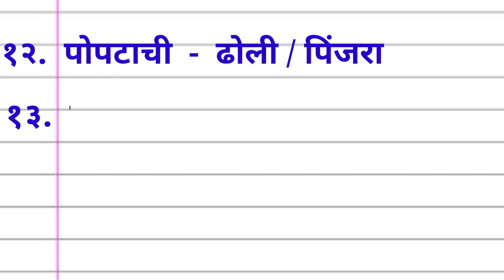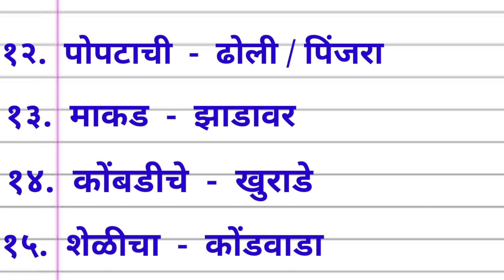Ghar Darshak Shabd | घरदर्शक शब्द मराठी | घर दर्शक